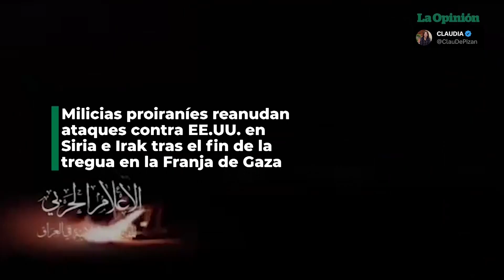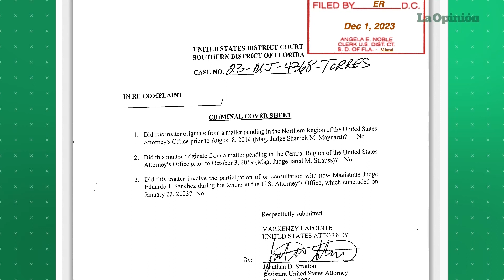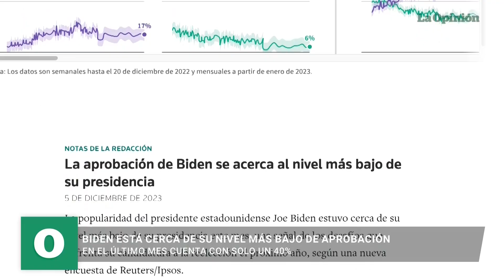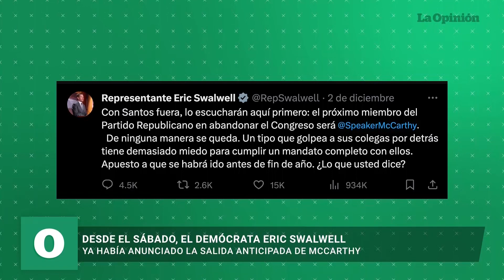¿Exembajador de EE. UU. espía para Cuba?, Biden dice que no se postulará en 2024 y más | La Opinión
Milicias proiraníes reanudan ataques contra Estados Unidos en Irak y Siria, tras el fin de la tregua en la Franja de Gaza. Arrestan a exembajador de Estados Unidos por acusaciones de espionaje a favor de Cuba. Explota casa en Virginia frente a policías que buscaban a un sospechoso armado. Joe Biden afirma que no estaría seguro de postularse a las elecciones de 2024, si Donald Trump tampoco lo hace. Kevin McCarthy anuncia que dejará el Congreso.